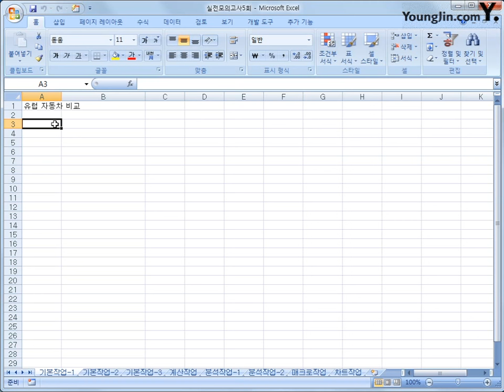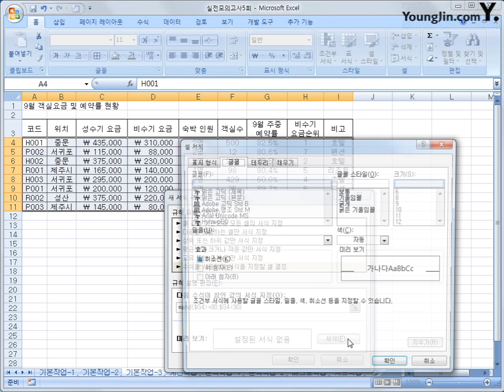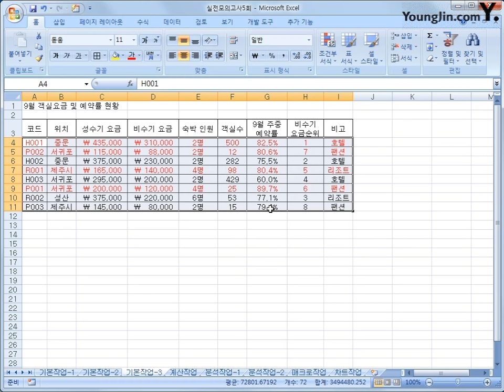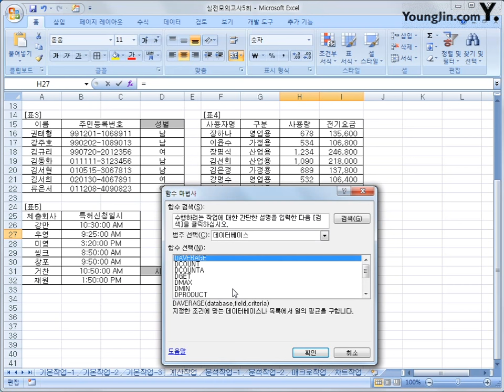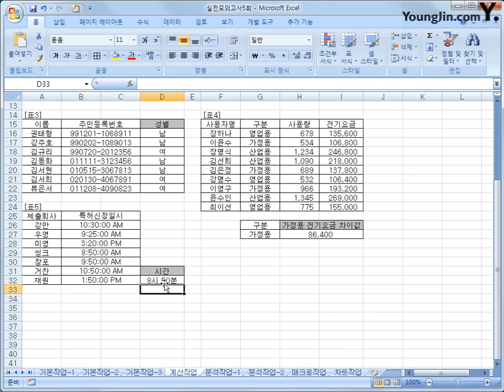실전 모의고사 5회-1